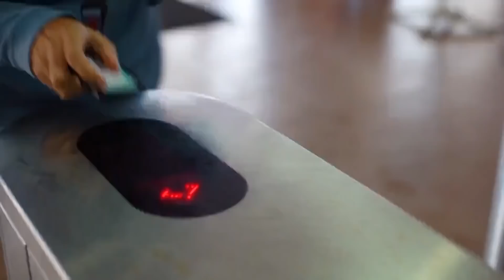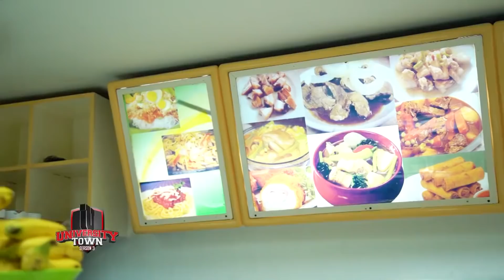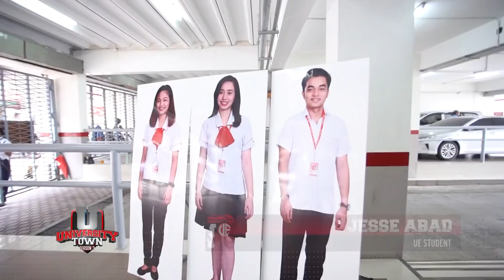UTOWN: Roam around UE with the help of UTown’s Campus Guide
For first-timers or freshmen in UE, UTown makes roaming around the campus and taking on student life easier by giving the Top 5 Musts for a Red Warrior.